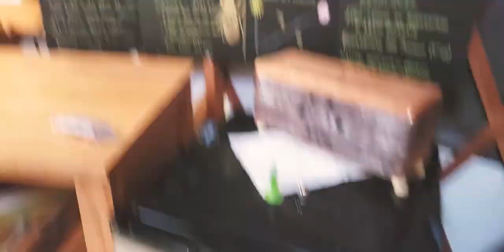2 🛖 Ignite your yurt 2020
Deep discussions and deep cleaning with my Daddo, preparing for the future!